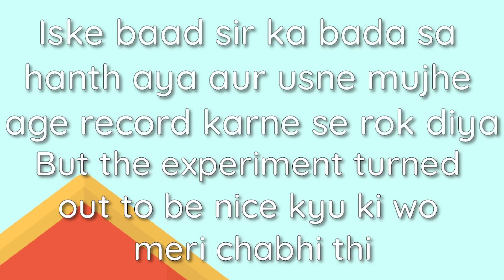High school electroplating copper experiment VLOG -1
this video is trying to demonstrate how electroplating of particles is done